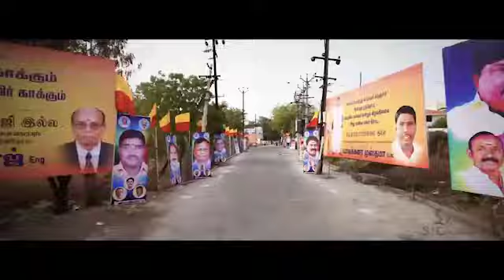BG NAIDU FAMILY EAR PIERCING FUNCTION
BG NAIDU FAMILY FUNCTION  TRICHY